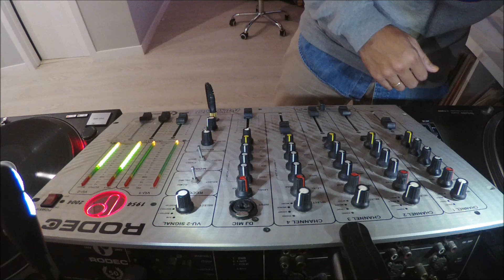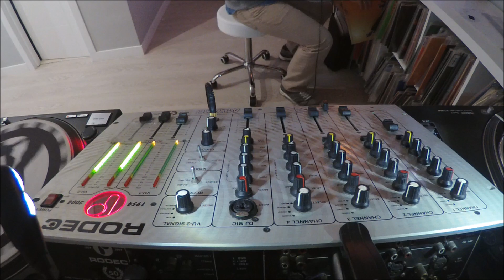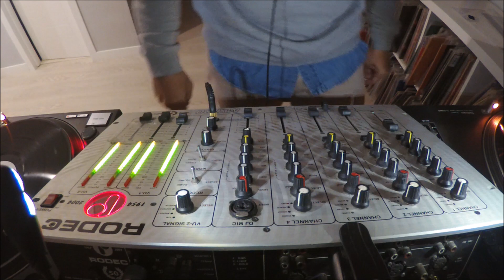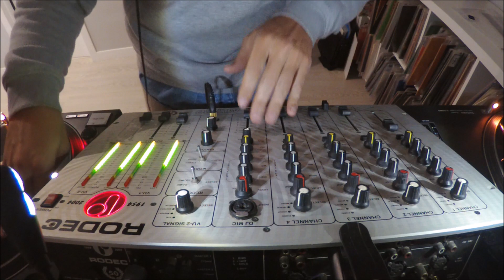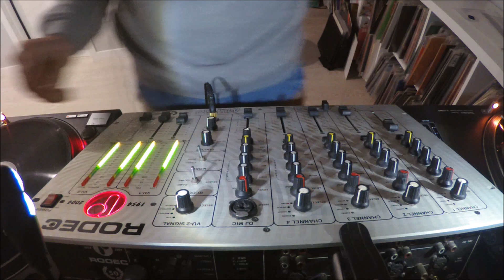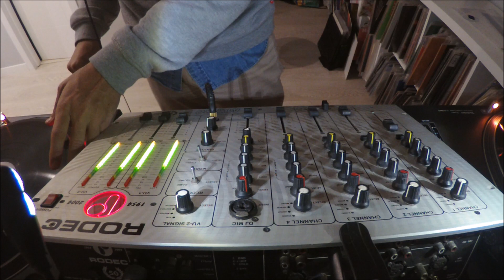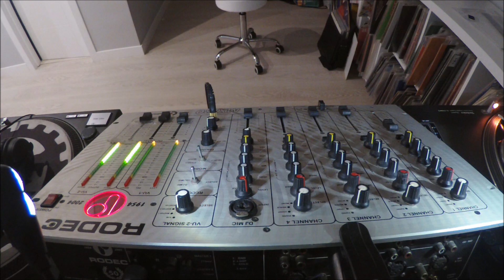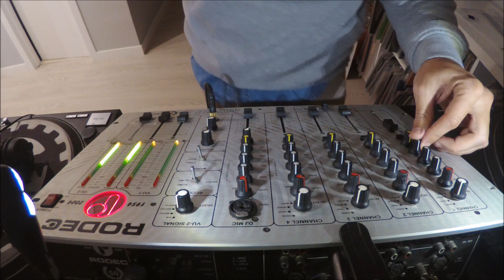OLD SCHOOL GOA TRANCE SET 21